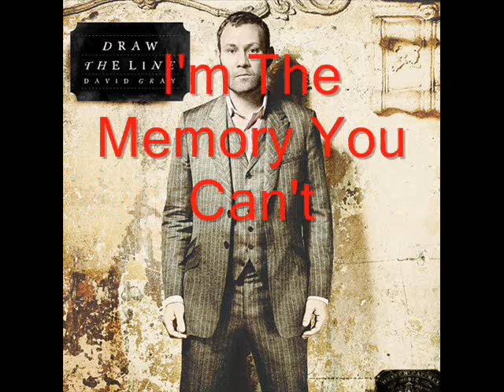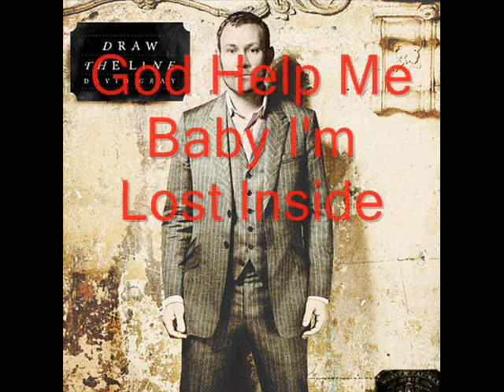Nemesis w/ Lyrics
Written By: David Gray
Album: Draw The Line
Released: 2009